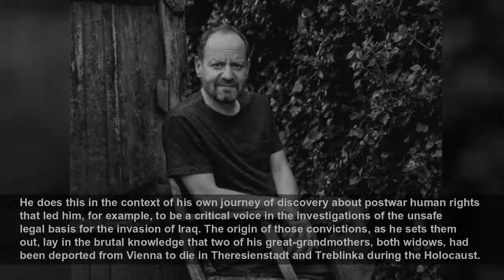The Last Colony by Philippe Sands review – Britain’s Chagos Islands shame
The human rights lawyer Philippe Sands first encountered Liseby Elysé at the great hall of the international court of justice in The Hague in September 2018. Elysé, a diminutive figure, dressed in mou...
The Guardian
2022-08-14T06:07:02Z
First, she recalled, the British shut down the islands’ plantations and cut off food supplies to the remembered paradise of her childhood. The hundreds of Chagossian families were told that they had no option but to leave by ship by 27 April 1973 or slowly starve. “We were like animals in that slave ship,” she remembered of her 20-year-old self. “People were dying of sadness.” Elysé was four months pregnant. Her child was subsequently stillborn.
From that day onwards, Elysé and all the people on the ship had been unable to return to the place where their families had lived for generations. Many of those families were watching a live stream of her testimony in a community centre in Mauritius, where most had settled. Those with the longest memories were in tears when their representative told the court: “My heart is suffering and my heart still belongs to the island where I was born.”
Sands, who was leading the Chagossians’ repatriation case against the British government – and the ongoing claims of Mauritius that the islands are part of their nation – uses Elysé’s personal history to explore the wider tragedy and scandal of the place now officially known as the British Indian Ocean Territory (BIOT). His case highlights the post-colonial hypocrisy that continues to use UN human rights conventions as a basis for sovereign self-determination of the people of the Falkland Islands, or Gibraltar, but which for decades has wholly disregarded the application of those conventions in the case of the Chagossians.
Sands’s book began as a series of lectures delivered to The Hague Academy of International Law, and as a narrative it betrays those discursive origins. While examining the displacement of the island people, many of whom have died in exile, Sands also sketches out the history of the international court of justice in The Hague, and its incremental role in dismantling colonial structures around the world, the inching forward of freedoms.
Sands makes a steely and forensic case, laced with human empathy, against successive British foreign ministers
He does this in the context of his own journey of discovery about postwar human rights that led him, for example, to be a critical voice in the investigations of the unsafe legal basis for the invasion of Iraq. The origin of those convictions, as he sets them out, lay in the brutal knowledge that two of his great-grandmothers, both widows, had been deported from Vienna to die in Theresienstadt and Treblinka during the Holocaust.
His history of British exceptionalism in these matters goes back to the 1945 Yalta conference, in which the new world order – and the parameters of the cold war – were established. Churchill’s words to Roosevelt and Stalin ring down the decades to our present moment: “I will have no suggestion that the British empire is to be put in the dock and examined by everybody to see if it is up to their standard,” the prime minister said. “Never. Never. Never… Every scrap of territory over which the British flag flies is immune.”
If the history of British foreign affairs in the subsequent 75 years could be written as the reluctant erosion of that infamous delusion, then the case of the Chagos Islanders is one of its last chapters. Sands makes a steely and forensic case, laced with human empathy, against successive British foreign ministers, including Boris Johnson and Jeremy Hunt and Liz Truss, who have done everything in their power to try to make the Chagossians’ case go away, to refuse to accept that the last knockings of empire be subject to international justice.
Sands was in the group that landed on Peros Banhos; so was Liseby Elysé, along with five other islanders, the first exiles to set foot on the beaches of their homeland for half a century. On the island they came across a tarnished metal plaque signed by the “BIOT commissioner’s representative” engraved with the age-old landowner’s and colonialist’s mantra, that “trespassers will be prosecuted”. As Sands’s book makes clear, and despite Britain’s shameful intractability, there is now not a judge in all the world to uphold that threat.